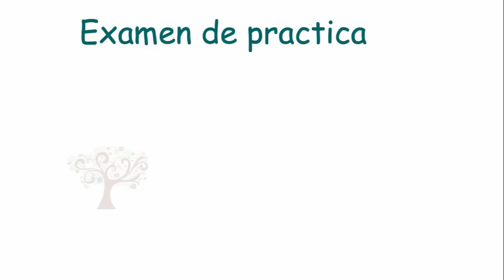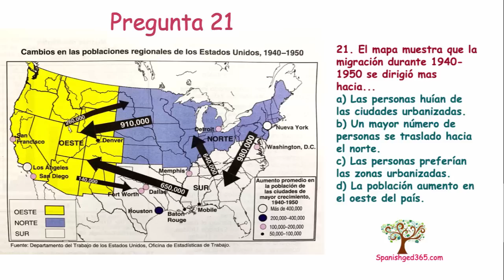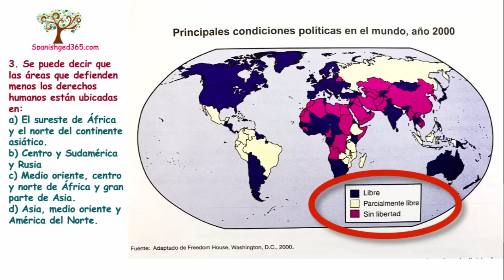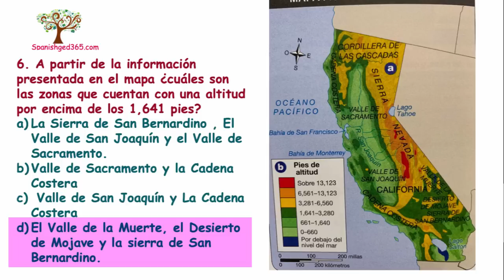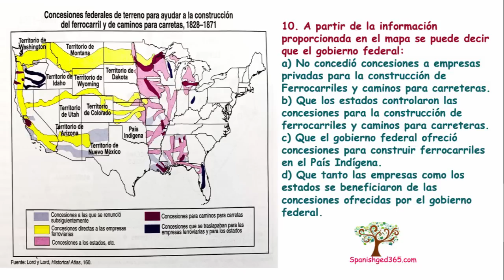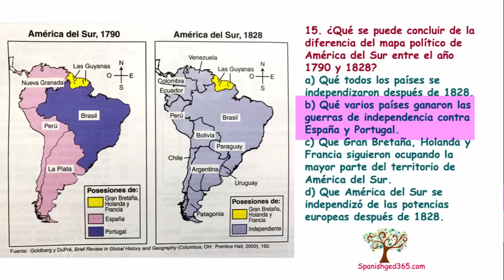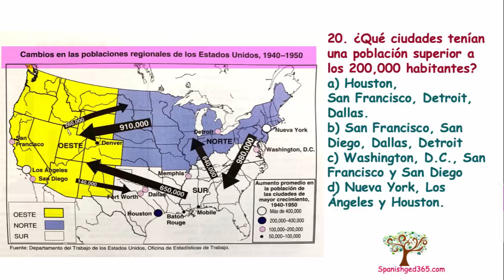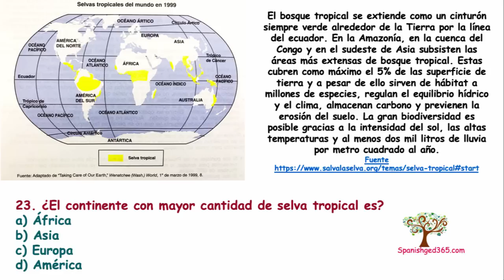Examen de practica Estudios Sociales MAPAS - GED en español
El siguiente set de preguntas es un examen de practica que evalúa la capacidad de análisis e interpretación de los diferentes tipos de mapas.
Los textos e ilustraciones las puedes encontrar en el siguiente enlace.

Para recibir ayuda y consejos de otros estudiantes, unete a nuestro grupo privado de Facebook

Si estás interesado en adquirir un libro u otros materiales didácticos en Amazon, visita esta liga. Ahí les dejo comentarios de cada libro y cuales les recomiendo.

¿Sabías que el INEA ofrece muchos recursos gratuitos que son los temas que estudiamos para los examenes del GED, HiSET y TASC? Dales un vistazo.

¿Estás considerando hacer el examen del GED, HiSET o TASC y no sabes por dónde empezar?
Primero revisa los examenes de practica e identifica cual materia se te facilita mas para que te enfoquen en una materia a la vez.

 Si tienes dudas o preguntas sobre los examenes, visita esta liga.